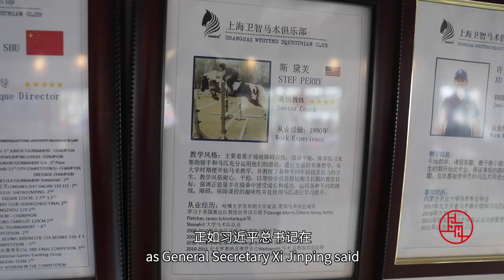China Through Our Eyes-080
Stephane Perry from the United States has seen a lot of development of equestrian sport in China since she came to the country four years ago.